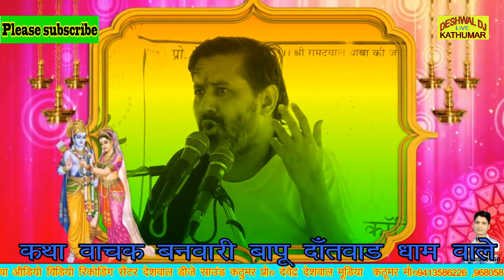श्री श्री 1008 किसके आगे लगता है बताया बनवारी बापू दातवाड़ धाम वाले ने श्री राम कथा ग्राम छोटा राजपु